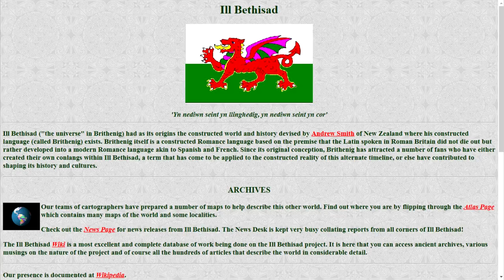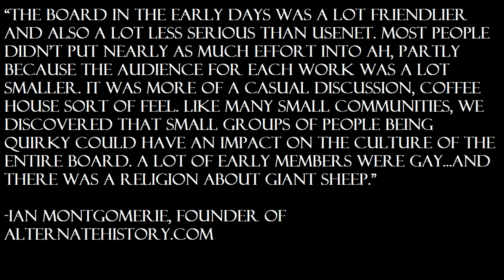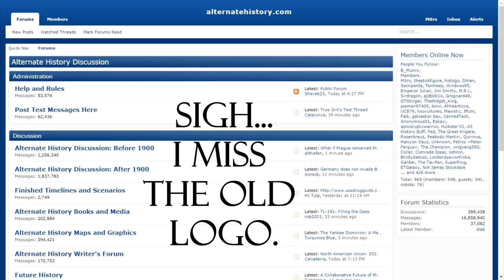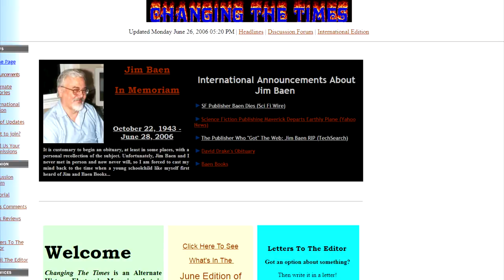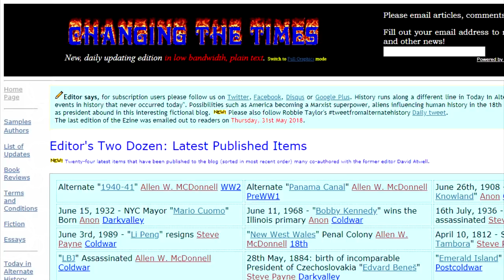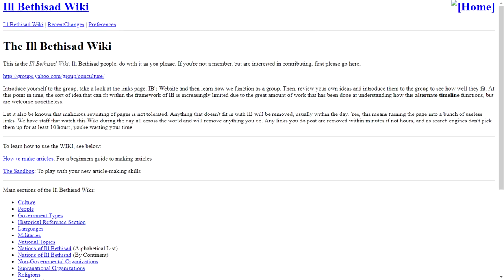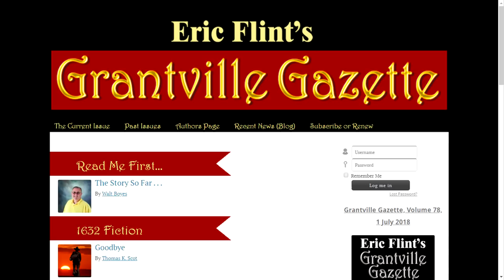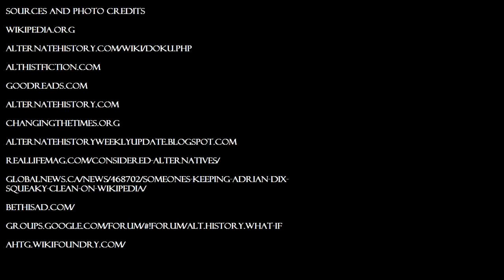Warping History Ep. 3: The Rise of AlternateHistory.com and Other Communities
AlternateHistory.com finally arrives on the scene in this episode of Warping History!